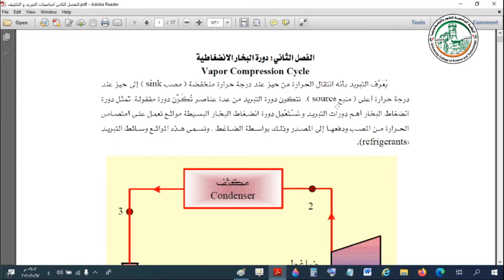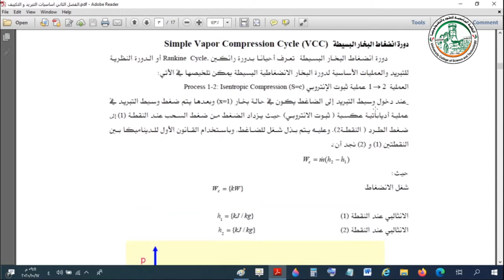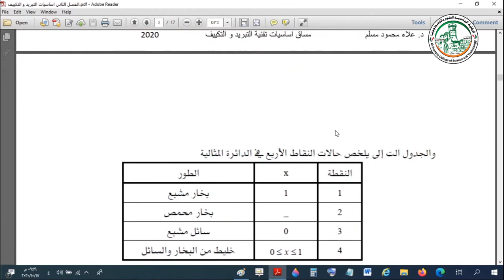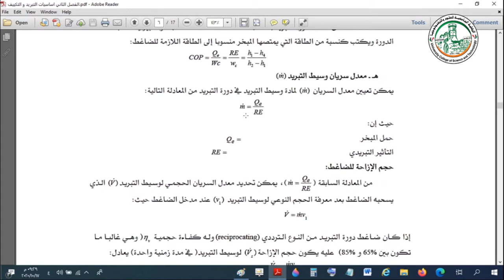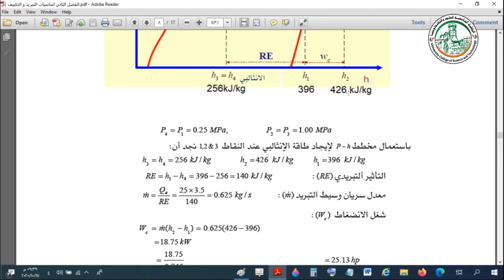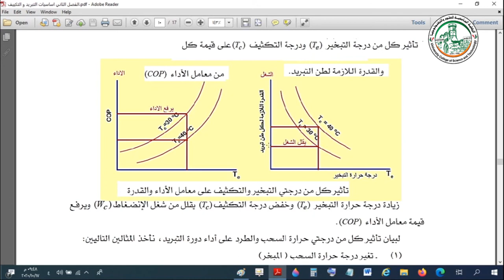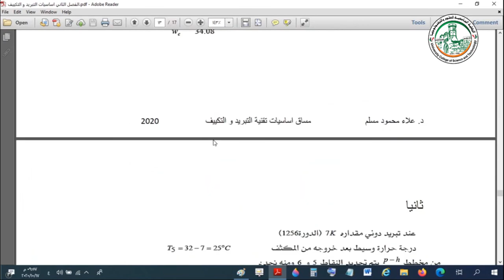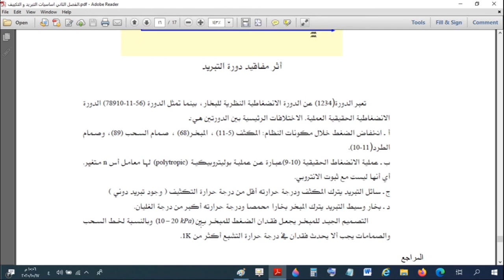الفصل الثاني اساسيات تقنية التبريد و التكييف نظم التبريد البسيطة تحديد الأداء و القدرة